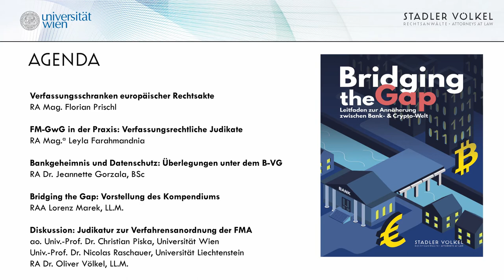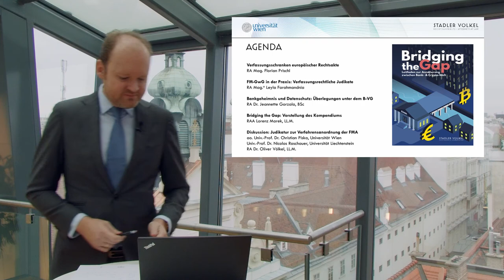Bankrecht & die Verfassung - Begrüßung (RA Dr. Oliver Völkel, LL.M.)